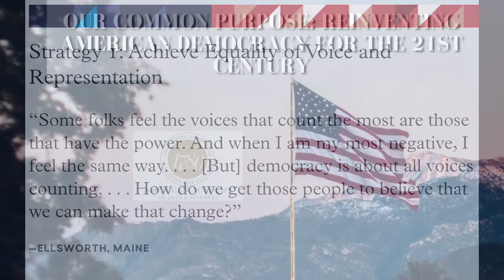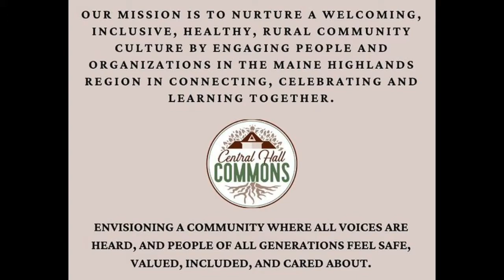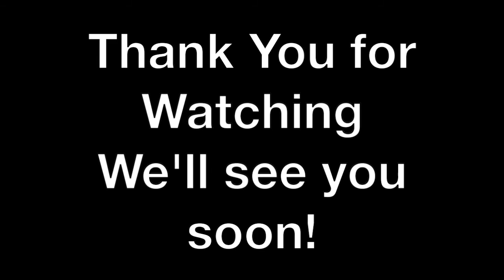Our Common Purpose: Achieve Equality of Voice & Representation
This third session in a monthly series hosted by Central Hall Commons will dive into eight recommendations focused on how to achieve equality of voice and representation.

Expand both the House of Representatives and the ways that people can vote for their representatives. Change how districts are drawn. Amend the Constitution to allow for congressional regulation of campaign expenditures. Move from life tenure to single eighteen-year terms for Supreme Court justices. This conversation was led by Peter Robinson.

Peter is the Morton L. Mandel Director of Strategic Implementation. In this role he works with the Academy’s program directors to develop plans for impact and outreach, provide support for defining and measuring the effect of the Academy’s projects and studies, and conduct outreach and collaboration to extend the reach and influence of the Academy. He has a bachelor’s in philosophy from Reed College, a master’s in economics from New York University, and an MBA from Yale School of Management.

OUR COMMON PURPOSE DISCUSSIONS RETURN IN SEPTEMBER 2021
Attendance at prior sessions is not required to participate in this session, or any subsequent sessions.  THIS PROGRAM IS FREE AND OPEN TO EVERYONE.  Central Hall Commons believes we can do more together than we can on our own.